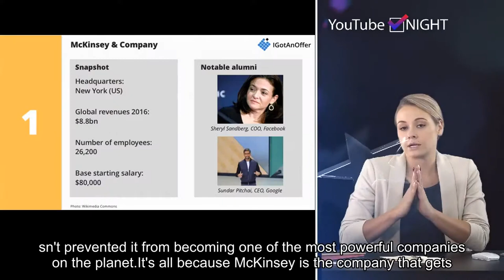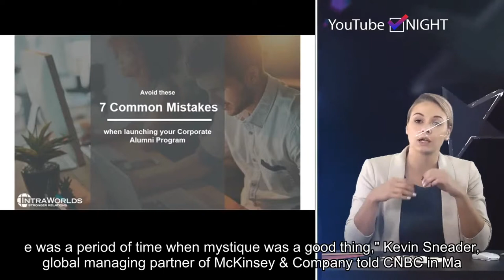How McKinsey consulting created its powerful alumni network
Please follow our twitter and get the latest hot news in future.McKinsey & Company is a private consulting firm that doesn't regularly disclose its sales, profits, or even its clients. But that hasn't prevented it from becoming one of the most powerful companies on the planet.It's all because McKinsey is the company that gets called when business leaders can't (or don't want to) solve a problem.It recruits the best and brightest, and has an alumni network of influential executives at the helm of some of the world's largest companies, including Sundar Pichai of Google, James Gorman of Morgan Stanley, Jorgen Vig Knudstorp of The Lego Group, and Sheryl Sandberg of Facebook. Rising political stars like Republican Sen. Tom Cotton, R-Ark., and Democratic presidential hopeful Mayor Pete Buttigieg of South Bend, Indiana, also did short stints with the firm.But with increased influence comes a brighter spotlight on the historically secretive firm. McKinsey alumni were also involved in major scandals like Enron and Valeant. And the firm has been on a bit of an apology tour after some negative press. "I think there was a period of time when mystique was a good thing," Kevin Sneader, global managing partner of McKinsey & Company told CNBC in March, "Mystique is not a good thing anymore. People don't like secrecy. We have to change with that."Watch the video above to learn more about the prominent consulting firm's history and recent scrutiny.See also:How Goldman Sachs became the most powerful investment bank on Wall StreetHow SpaceX started and what's next for Elon Musk's Mars dreamHow J.P. Morgan became the largest bank in the United States